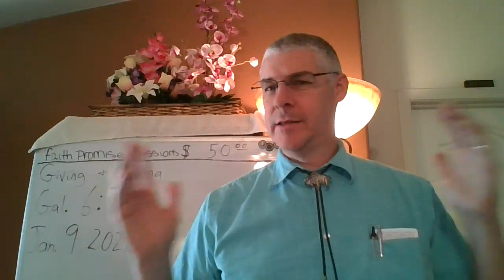(Pt. 2)Giving & Getting(Gal. 6:7-10)